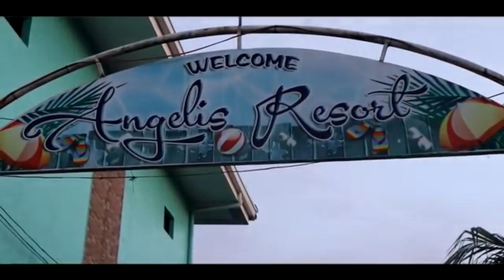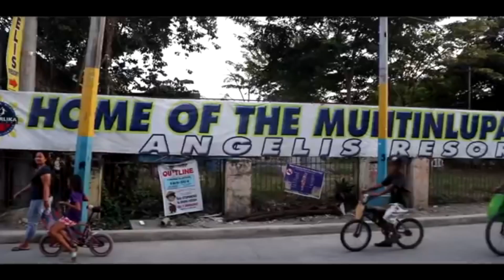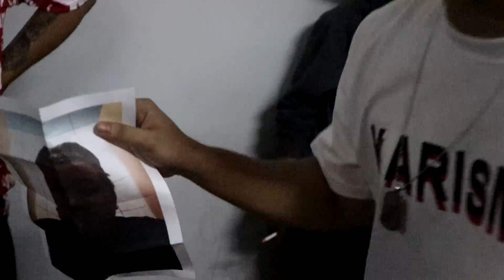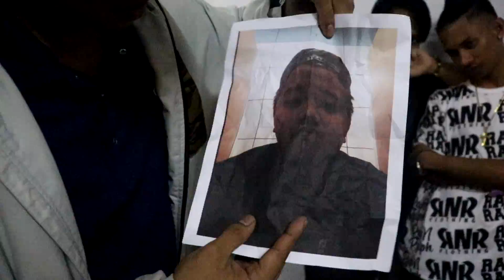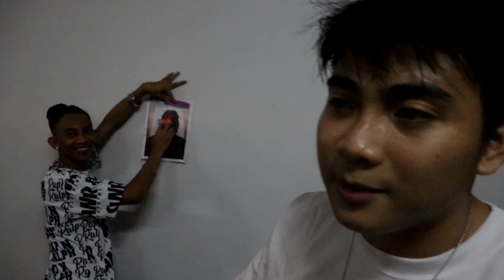PULO - KARISMA VS ABEL VS DILIM (EMCEE NA HINDI SUMIPOT SA BATTLE)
KARISMA VS ABEL VS DILIM (EMCEE NA HINDI SUMIPOT SA BATTLE)

@ANGELIS RESORT